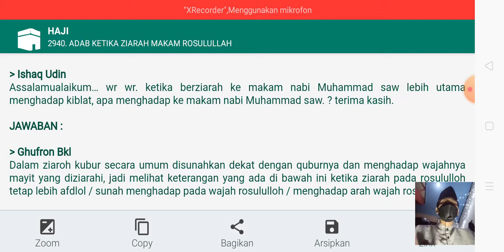WAHHH - BERTEMU DENGAN RASULULLAH SAW